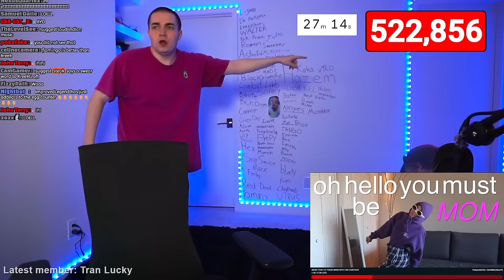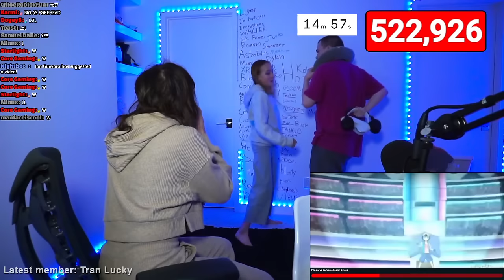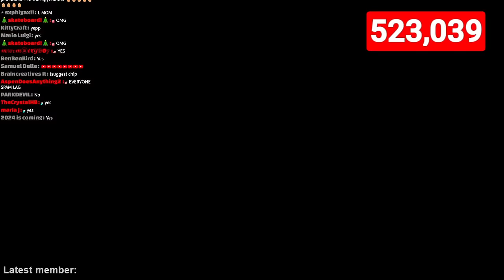letting my viewers play videos in front of my mom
🥚 today the egg bring the mom egg 🥚 AND IM LETTING YOU PLAY VIDEOS IN FRONT OF HER AGAIN